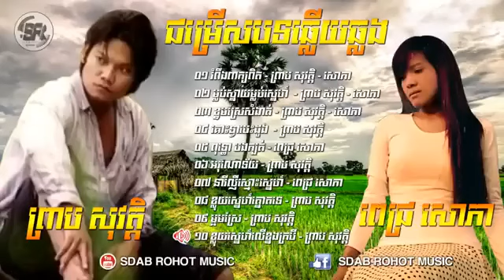prep savath ft pech sophea nonstop song